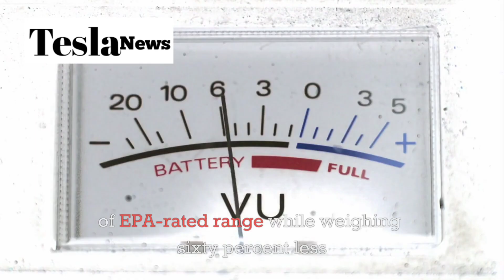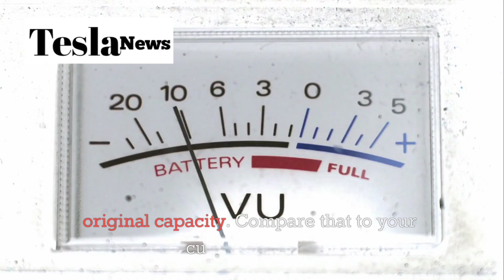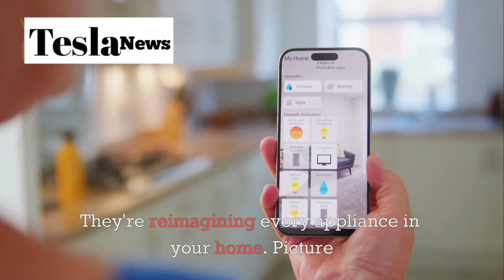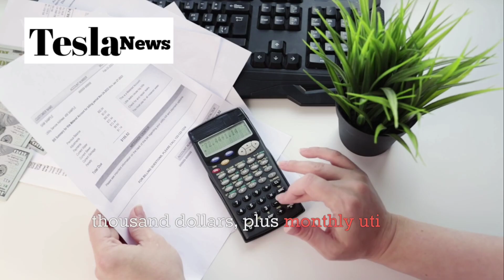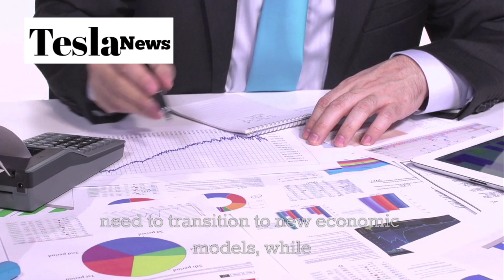Tesla's SECRET Battery Will KILL Every EV Company (Aluminum Ion LEAKED!)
Tesla just accidentally leaked their most classified project - and it's not what anyone expected! While the entire automotive industry fights over limited lithium supplies, Elon Musk has been secretly developing aluminum ion battery technology that makes every current EV battery obsolete overnight. This isn't just another incremental improvement - it's a complete paradigm shift that could trigger the biggest industrial revolution since electricity was invented. In this exclusive deep-dive, we reveal Tesla's leaked internal documents showing their plan to produce 85 terawatt-hours of aluminum ion batteries annually by 2026, create 250,000 high-paying jobs globally, and completely reshape civilization as we know it.

Discover how Tesla's aluminum ion breakthrough delivers 520+ miles of range in the $22,000 Model 2, enables 50-year phone batteries in the upcoming Pi Phone, and powers completely off-grid tiny houses for just $89,000. We'll expose the secret production facilities being built across four continents, reveal how aluminum is 1,500 times more abundant than lithium, and explain why this technology could eliminate fossil fuels entirely - from cars and planes to industrial equipment and entire cities. This isn't just about better batteries; it's about energy independence, the death of the $63 billion lithium industry, and the foundation for interplanetary civilization.

The implications are staggering: airlines could cut costs by 87%, electric aircraft with 4,500-mile range, industrial equipment running 72 hours non-stop, and complete liberation from utility bills and housing debt for millions of Americans. Tesla's aluminum ion empire isn't coming - it's already being built in secret. Watch this video to understand exactly how this technology will transform your life, your investments, and the future of human civilization. Don't miss the leaked timeline showing when each breakthrough hits the market and why traditional automakers, phone manufacturers, and energy companies are about to become obsolete.

Timestamps

0:00 Leaked Secret
0:45 Tesla's Scale
2:15 Why Aluminum
3:30 Global Network
4:45 EV Revolution
6:00 Pi Phone Era
7:30 Home Power
8:45 Electric Skies
10:00 Tiny Houses
11:15 Civilization
11:45 Conclusion